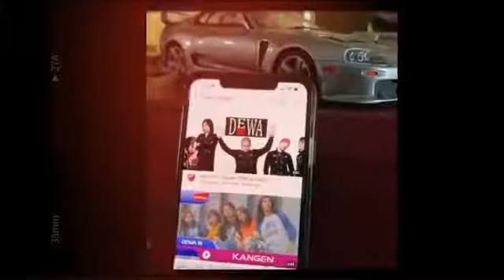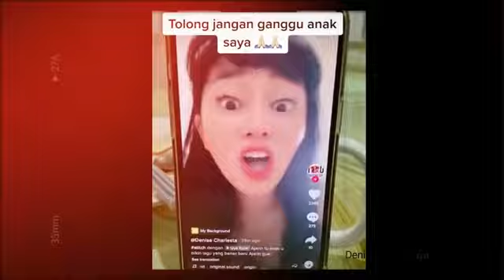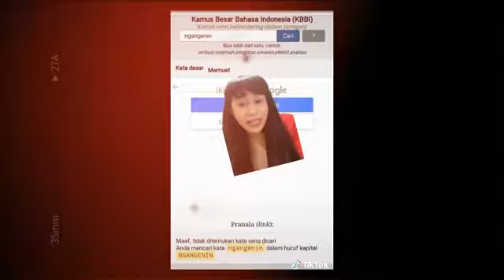Uya kuya dan Denise chariesta saling sindir di medsos|Nurhadi ikhtiar.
Uya kuya dan Denise chariesta saling sindir di medsos tiktok, youtube, instagram dll.